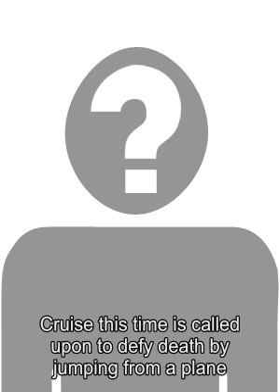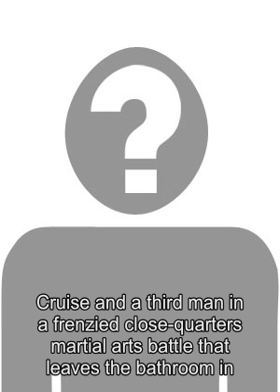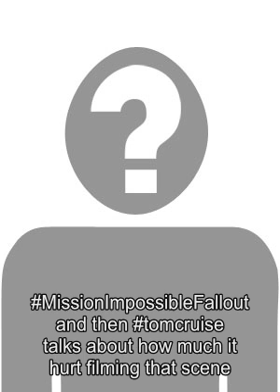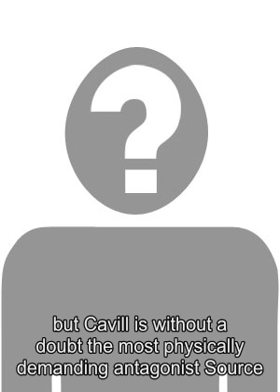Henry Cavill Shows How to Reload Your Arm Guns Mission: Impossible Style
Mission: Impossilble Fallout star Henry Cavill demonstrates how to reload your arm guns, as he does in the already-famous bathroom fight scene from this summers Tom Cruise-led action blowout. Early reviews for Mission: Impossible 6 are in, and a consensus is already emerging that says this could be the best of the series. Projections indicate Fallout could end up with the biggest opening weekend ever for thefranchise. A big part of Fallout s success with critics, and a potential big draw for audiences, is all the stuntwork undertaken by Cruise. Taking things even further than in prior series entries, Cruise this time is called upon to defy death by jumping from a plane , flying his own helicopter during a wild chase, and leaping between tall buildings (unfortunately, Cruise would not emerge entirely unscathed from his building leap). New to the mix this time around is Justice League star Henry Cavill, sporting a now infamous mustache to portray the films bruising wild card antagonist. Far from shrinking from the physical demands of the role, Cavill has clearly embraced the challenge of trying to keep up with Cruise. Related: Cavill Wouldve Nixed Mission: Impossible Mustache To Save Justice League Trailers and clips have already given fans a glimpse of the bathroom fight scene involving Cavill, Cruise and a third man in a frenzied close-quarters martial arts battle that leaves the bathroom in ruins. But the one shot everyones really excited about shows Cavill, amid the mayhem of the bathroom fight, pumping his arms to load up before going in to pummel his opponent. While appearing at todays Fallout premiere in France, Cavill was asked to give a demonstration of his arm reloading technique, and the actor was happy to oblige. See the video of Cavills display below (via Steve Weintraub ): Watch henrycavill demonstrate how he reloaded his arms in the bathroom fight scene in MissionImpossibleFallout and then tomcruise talks about how much it hurt filming that scene. FYI the bathroom fight scene in MI6 is incredibe. simonpegg rebeccaferguson chrismcquarrie vanessakirby paris france missionimpossible A post shared by Steve Weintraub (@colliderfrosty) on Jul 12, 2018 at 4:54pm PDT What Cavill doesnt explain during his demonstration is how he somehow managed to grow more facial hair in the middle of the shot where he reloads his arms. As if the arm pump werent already intimidating enough. From the clip, Cruise was clearly impressed with Cavills arm-reloading technique, so maybe hell give it a go for himself in the inevitable sequel. When it comes to Mission: Impossible antagonists, Cavills August Walker appears to have the most physically imposing presence, and may ultimately give Cruise the biggest run for his money. In terms of pure sliminess, Philip Seymour HoffmansOwen Davian from Mission: Impossible III probably still takes the cake. Sean Harris Solomon Lane, who returns to once again menace Ethan Hunt and company in Mission: Impossible - Fallout , likely wins the award for creepiest villain of the series, but Cavill is without a doubt the most physically demanding antagonist. Source: Steve Weintraub Tags: mission impossible 6 Looking for an AD FREE EXPERIENCE on ScreenRant?